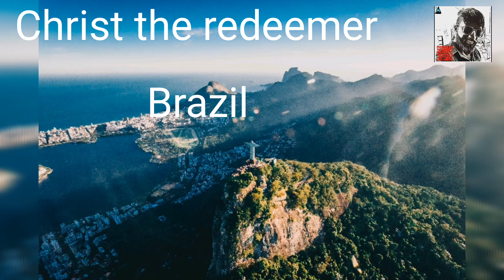wonder's of the world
7 Ajube
SUNNY BOY